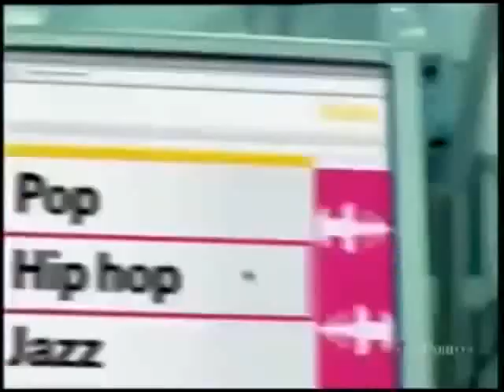THE Death Metal Salva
TRIBUTE THE METAL